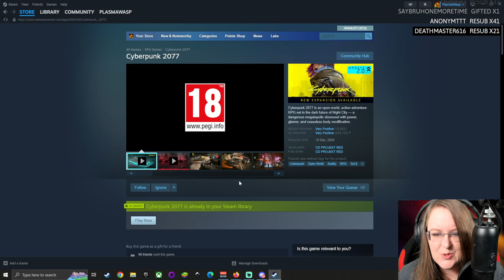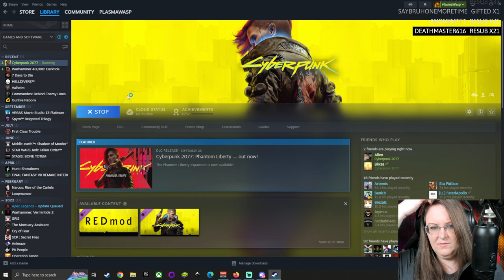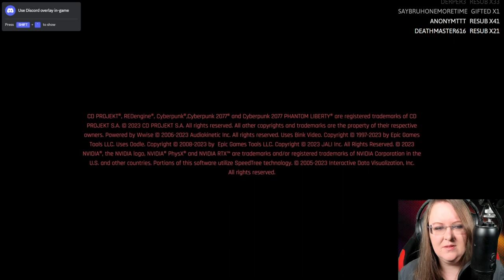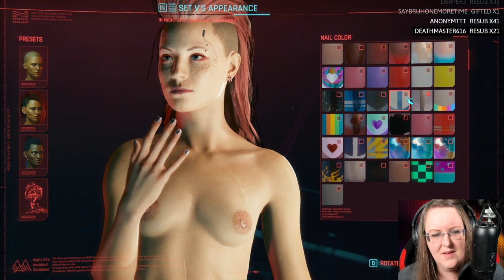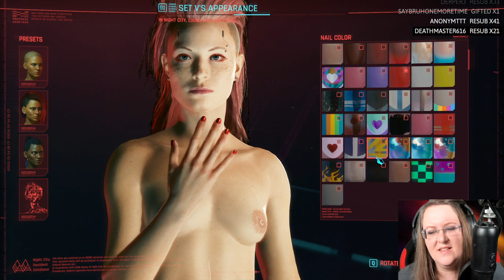#1 | First Playthrough of Cyberpunk 2077 + Phantom Liberty DLC - Hard Difficulty